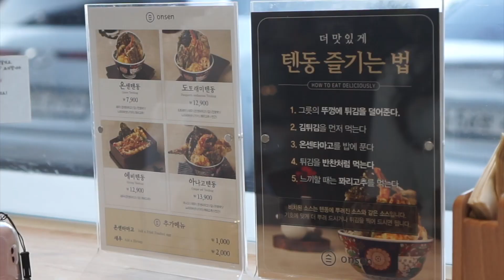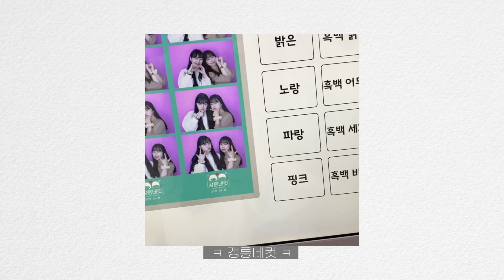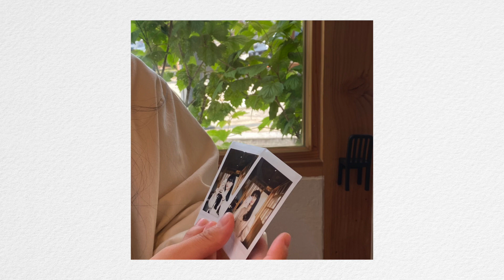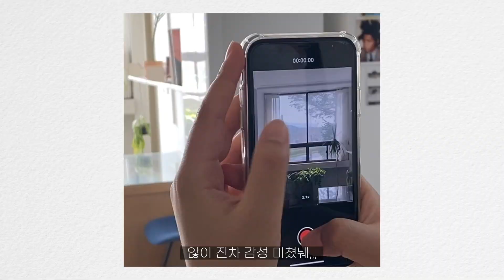올해 첫 강릉여행 브이로그🌸강릉 찐맛집&카페추천_인생샷 포토존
안녕하세요:)
소영이와 올 봄에 다녀온 강릉여행 브이로그입니다!
잔잔하게 봐주세욥!